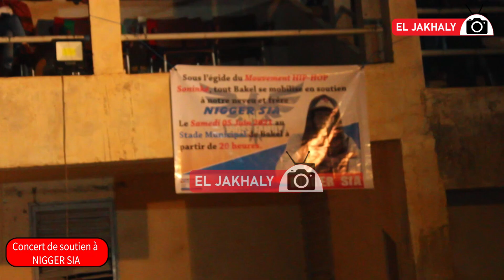Negue Sia concert de Bakel 05 Juin Complet - les fans énervés car Sia s’est absenté | abonnez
Sony rap 2021 à Bakel !